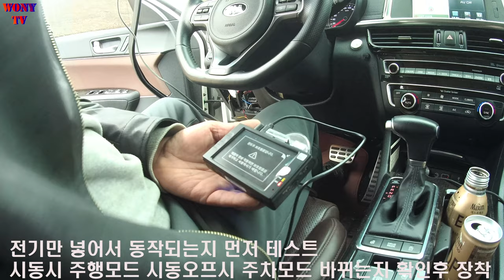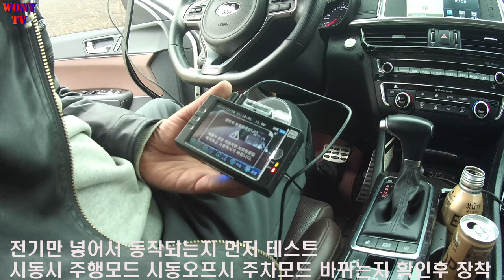바넥스 BX7블박 설치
바넥스 BX7 설치 영상 입니다